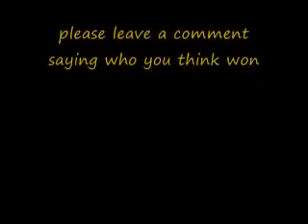Awesome Garage Hockey Skills Competition